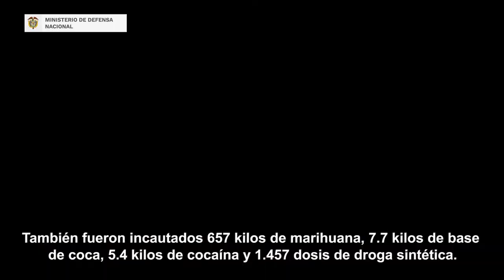La operación ‘Ámbar’, un golpe estratégico contra la delincuencia.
✅129 capturas realizadas en la operación ‘Ámbar’ por extorsión, hurto y concierto para delinquir
✅Ubicado laboratorio de cocaína en Mapiripán, Meta, avaluado en $1.200 millones

Estos y más ResultadosOperacionales 👇🏽